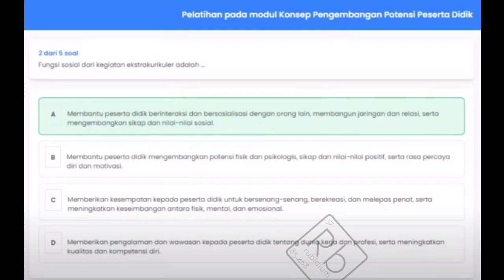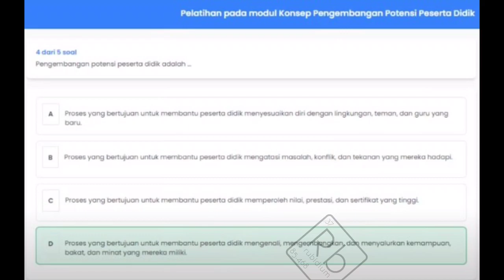Kunci Jawaban Pelatihan pada modul Konsep Pengembangan Potensi Peserta Didik 3.1 Ekstrakurikuler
Pelatiahn Pintar Kemenag- Manajemen Program Ekstrakurikuler